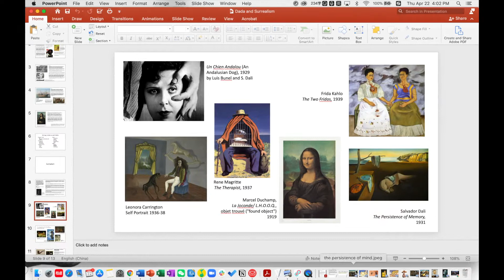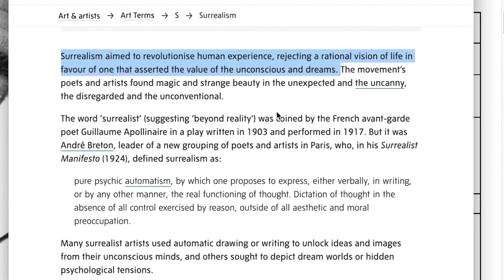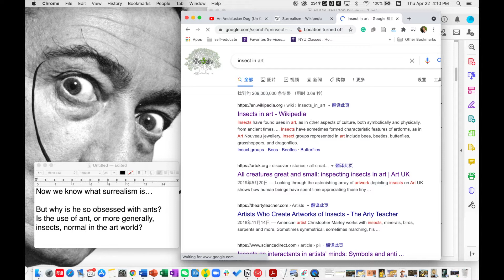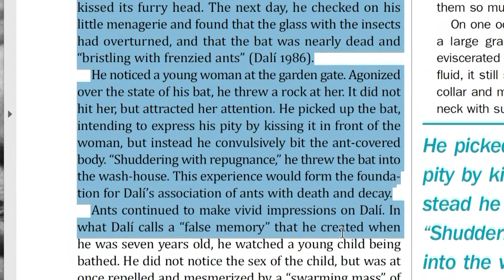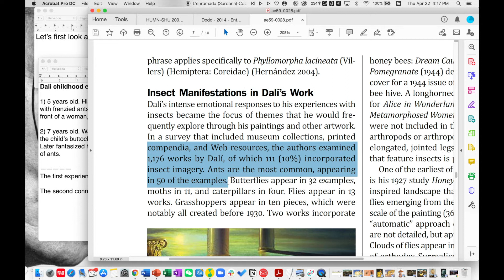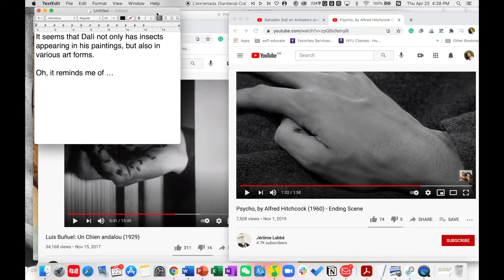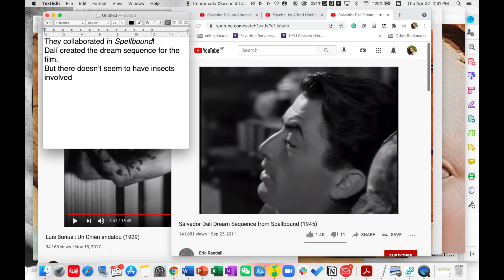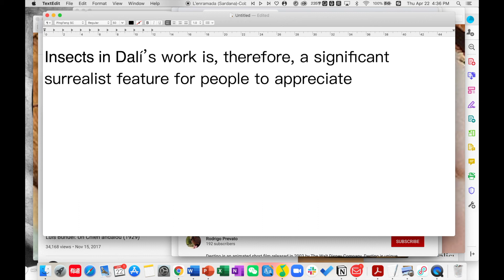Dalí and insects (A Desktop Documentary) | Art Curation Project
Dalí and insects | Art Curation Project
Desktop documentary
What is Art
NYU Shanghai